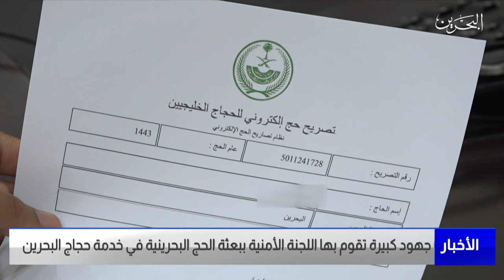البحرين مركز الأخبار : جهود كبيرة تقوم بها اللجنة الأمنية ببعثة الحج البحرينية في خدمة حجاج البحرين